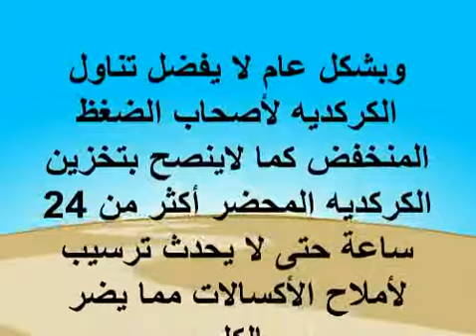الكركديه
لازم تعرف